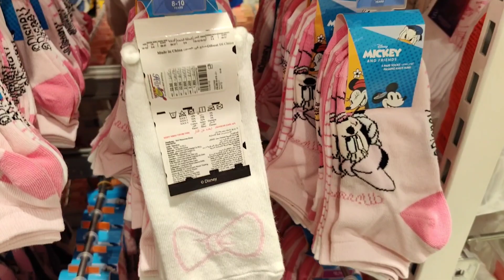تصاميم رائعة للعام الدراسي الجديد🎒👚✨